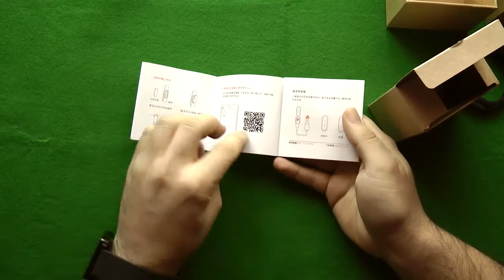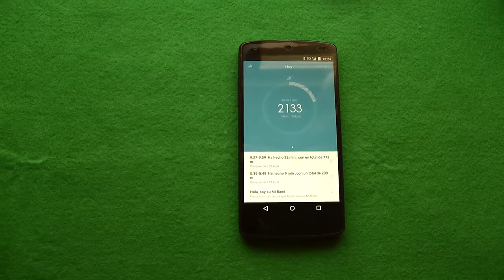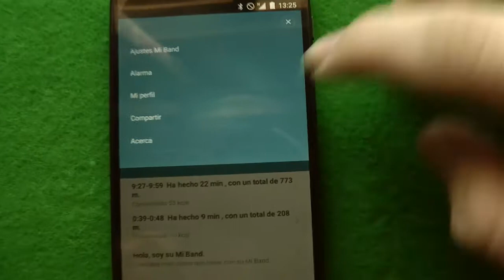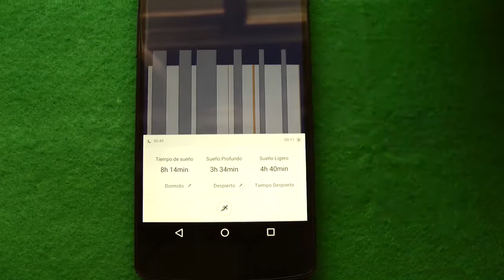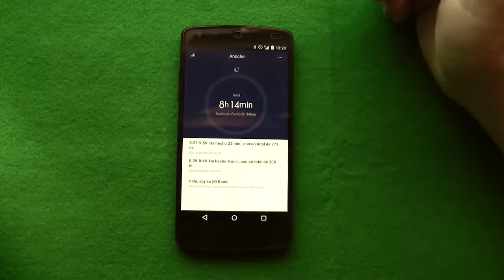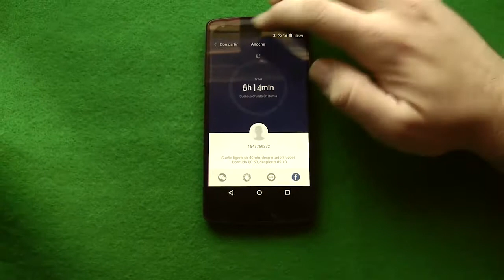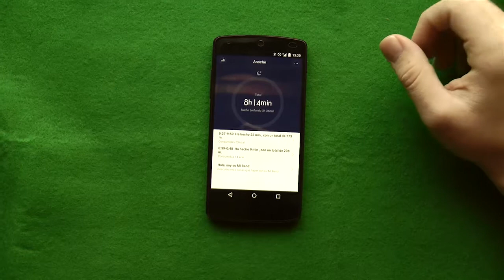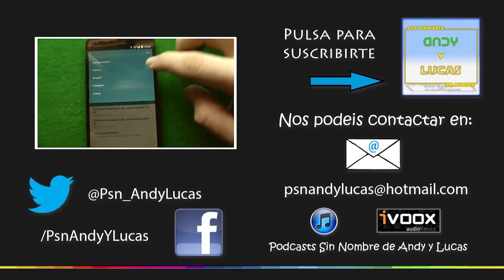Review de la Xiaomi Mi Band por PSN Andy y Lucas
Los Podcast Sin Nombre de Andy y Lucas os dejan esta video review de la Xiaomi Mi Band.

Si estáis interesados en adquirir la pulsera, podéis hacerlo en:

Planeta Smartphone (tienda física en Sevilla)

zelldh (usuario de eBay)

Muchas gracias Javier :-D

Durante mas de medio año, los Podcast Sin Nombre de Andy y Lucas debaten semana a semana las noticias mas relevante de informatica y tecnologia con un buen toque de humor. Si quieres contactarnos puedes hacerlo en :

Esperamos que os guste y nos sigáis cada semana.